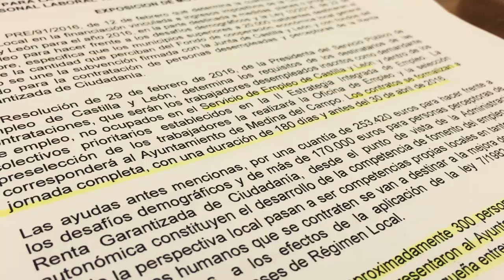GANA MEDINA Pleno Mayo 2016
El grupo municipal GANA MEDINA presenta 2 mociones en el Pleno correspondiente al mes de Mayo de 2016. La primera de ellas intenta poner luz a las contrataciones municipales que los planes de empleo de la Junta de CyL pone en marcha. La segunda pretende la mejora y adecuación de los parques infantiles para todos los niños y niñas de nuestro municipio.